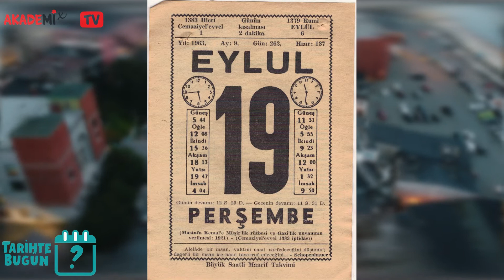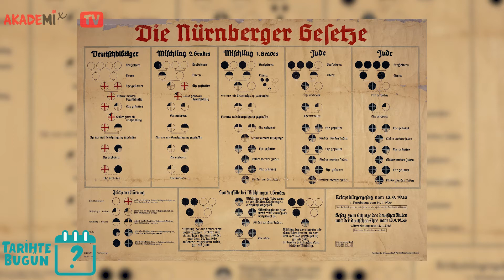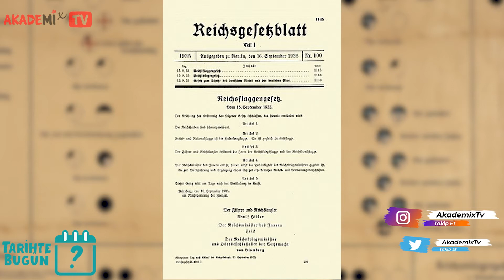TARİHTE BUGÜN’ÜN 18. BÖLÜMÜ YAYINDA! (19 Eylül )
Bu hafta takvimlerimiz 19 Eylül’ü gösteriyor. Zamanda yolculuk yaptığımız programımızda
bugün, tarihte hangi önemli olaylar olmuş, hangi önemli isimler doğmuş ve hangileri bize
veda etmiş bir göz atalım. İyi Seyirler. 😊